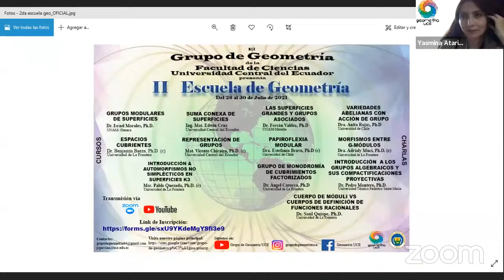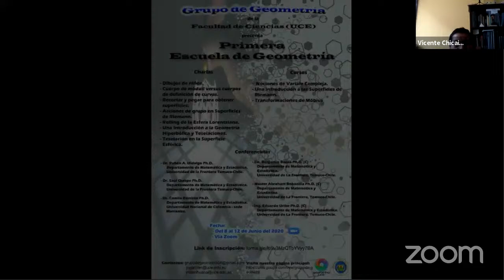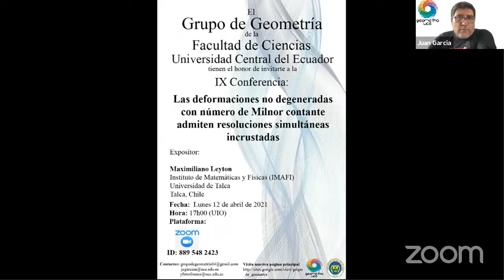Curso: Representación de grupos (Sesión 1)